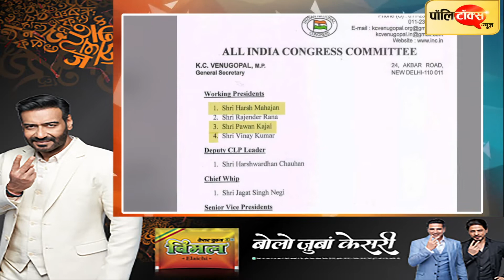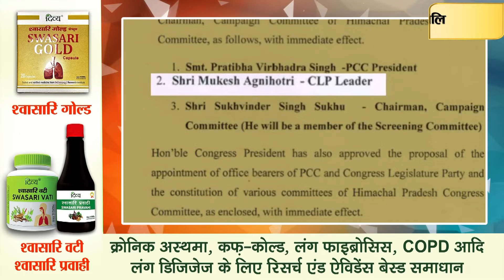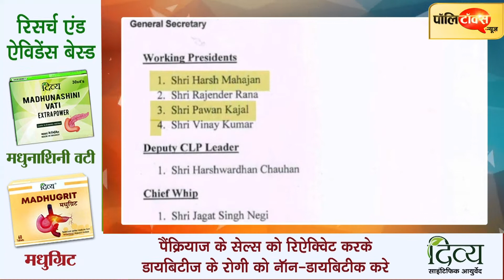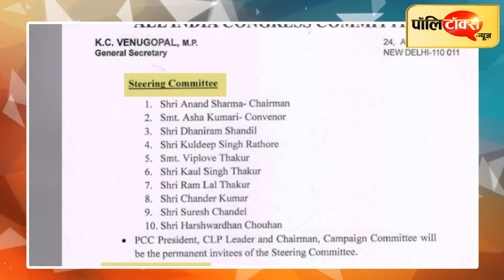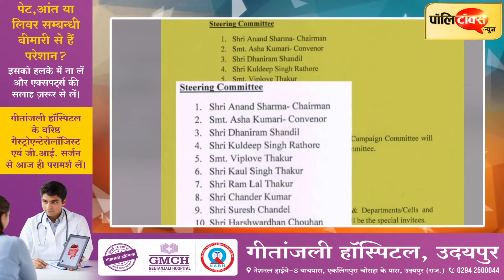देर शाम हिमाचल कांग्रेस में फेरबदल, PCC की चीफ बनीं प्रतिभा सिंह तो आंनद शर्मा को मिली ये जिम्मेदारी